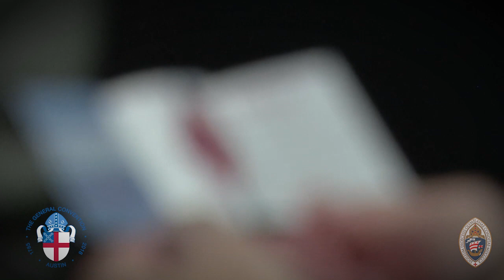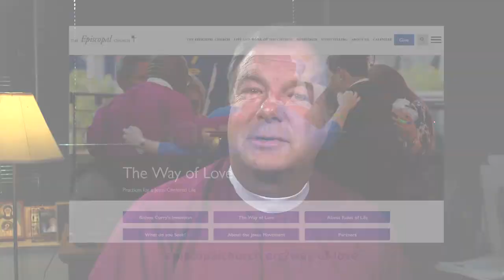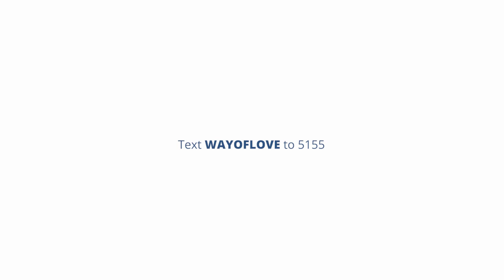The Way of Love: Practices for a Jesus-Centered Life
Bishop Rickel offers this invitation to practice "The Way of Love" with other Episcopalians around the world.